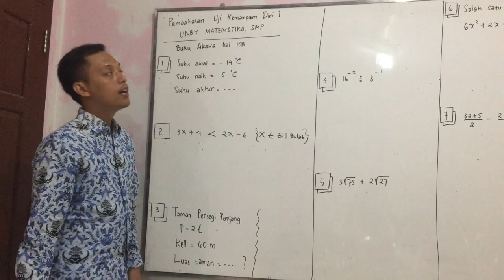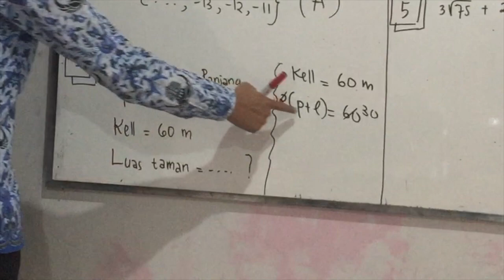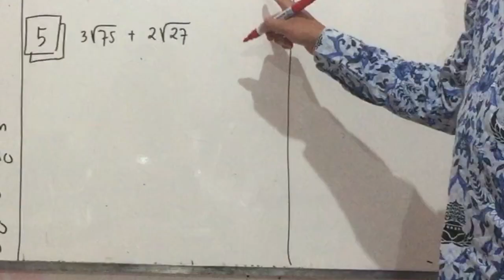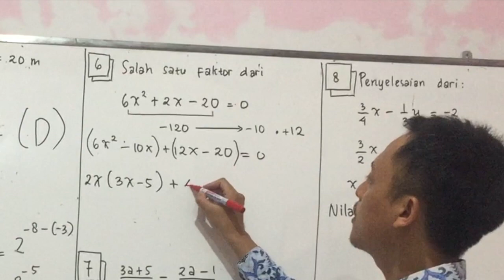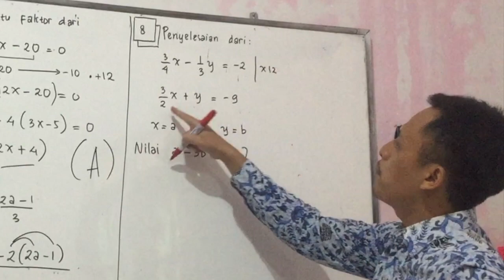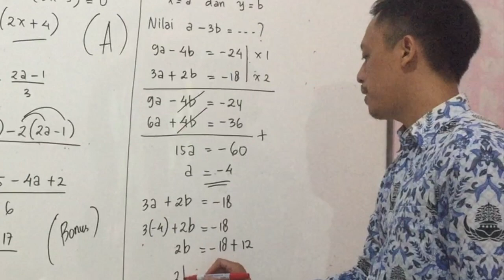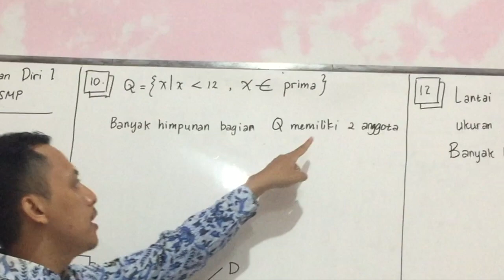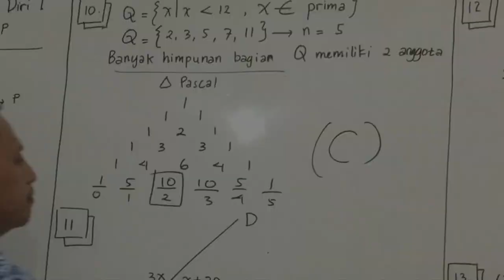UJIAN SEKOLAH MATEMATIKA SMP (USBN KODE 01) NO 1 - 10